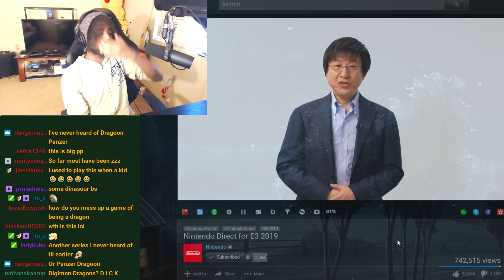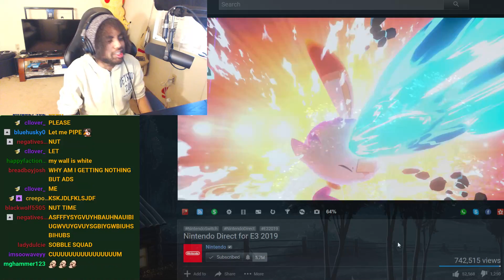NESSA IS A BADDIE!! - Pokemon Sword & Shield NEW GAMEPLAY - Nintendo E3 Gameplay REACTION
NESSA IS A BADDIE!! - Pokemon Sword & Shield NEW GAMEPLAY - Nintendo E3 Gameplay REACTION - Nessa is bad as heck i want to feel alive.

⇩ Social Media ⇩